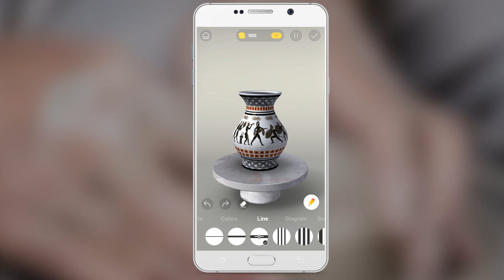Pottery.ly 3D | Android pottery game Most expensive pot 👍🌟🌟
Doing pottery on your phone!

Game Intro:
Pottery.ly is a super relaxing pottery game that allows you to create your own unique ceramics. You can shape your ceramics anyway you like, and you can choose which texture you would want them to be in. But it’s not over yet, you can even draw on it to make it truly a one of a kind masterpiece. Creating an amazing looking ceramic is a very relaxing and satisfying process, and the result can be even more accomplishing. You can share your works with your friends, or you can even share it on the Pottery.ly community to inspire others!

AWESOME FEATURES:
- Simple but powerful tools: the tools are not only very easy to use, but also allow you to create pottery of any shape, texture, and pattern.
- Awesome community: you can share your works or view others on the built-in Pottery.ly community. Creativity is limitless!

Let’s play Pottery.ly now and start making your first ceramic masterpiece!